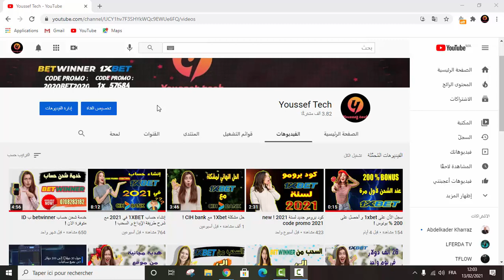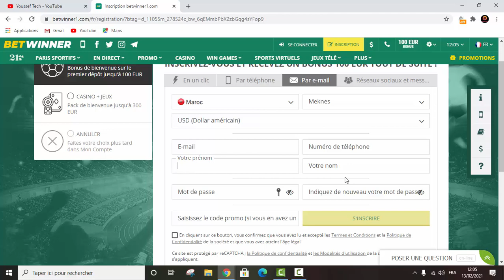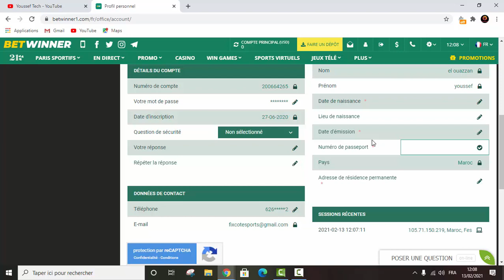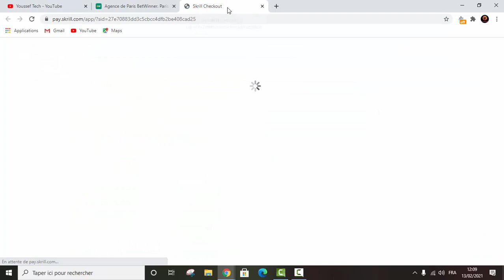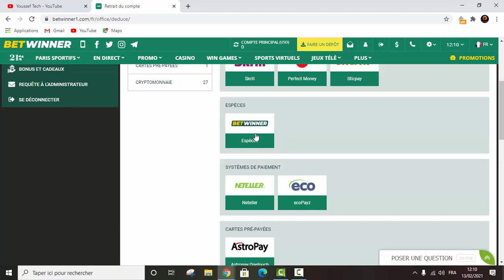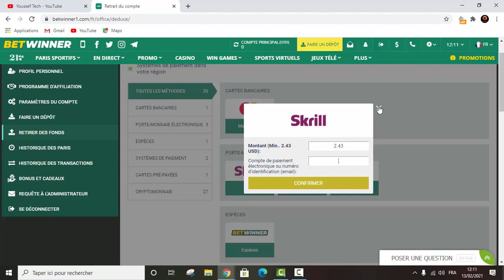إنشاء حساب Betwinner في 2021 . مع جديد الموقع !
مرحبا أصدقائي لا تنسوا دكر الله و الصلاة على رسول الله و لا تنسوا الإشتراك في القناة و الإعجاب بالفيديو و مرحبا أيضا بتعليقاتكم و أرائكم و كدلك انتقاداتكم و شكرا.

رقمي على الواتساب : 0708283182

betwinner سحب,
betwinner app,
betwinner account verification,
bet winner,
betwinner bmce,
betwinner cih bank,
betwinner / cote sport,
betwinner deposit visa,
betwinner games
betwinner شرح,
betwinner maroc,
betwinner cih,
betwinner bonus,
betwinner سحب,
betwinner iphone,
betwinner forex trader,
betwinner adil,
betwinner algerie,
betwinner avis,
betwinner apk,
betwinner arjel,
betwinner account verification,
betwinner app in telugu,
betwinner bmce,
betwinner basketball,
betwinner bonus rules,
betwinner bonus use,
betwinner bonus withdrawal,
betwinner betting tips,
betwinner bangla,
betwinner cih bank,
betwinner cashout,
betwinner customer care,
betwinner cricket betting,
betwinner para çekme,
betwinner deposit,
betwinner deposit visa,
betwinner deposit upi,
betwinner deposit paytm,
betwinner deposit google pay,
betwinner deposit problem,
betwinner deposit kannada,
betwinner deposit telugu,
betwinner españa,
betwinner é confiavel,
betwinner free bet,
betwinner fake,
betwinner full details,
betwinner football,
betwinner fast games day,
free toto betwinner,
faille betwinner,
betwinner games,
betwinner gagner,
betwinner google authenticator,
betwinner games tricks,
betwinner best game,
betwinner dice game,
betwinner id,
betwinner ios,
betwinner ios app,
betwinner inscription,
betwinner in telugu,
betwinner in kannada,
betwinner is legal in india,
betwinner kannada,
betwinner kyc,
betwinner kaise khele,
betwinner registration kannada,
betwinner login,
betwinner login problem,
betwinner legal in india,
betwinner link,
betwinner app link,
betwinner made in morocco,
betwinner made in morocco 2,
betwinner me deposit kaise kare,
betwinner minimum deposit,
betwinner minimum withdrawal,
betwinner me bet kaise lagaye,
betwinner malayalam,
betwinner in nepal,
betwinner orange,
betwinner real or fake,
betwinner cash out,
betwinner real or fake telugu,
betwinner apple of fortune,
betwinner pakistan,
betwinner paytm withdrawal,
betwinner profile,
betwinner prediction,
betwinner paytm deposit,
betwinner skrill,
betwinner strategy,
betwinner skrill maroc,
betwinner se withdrawal kaise kare,
betwinner se paise kaise kamaye,
is betwinner safe,
solde bonus betwinner,
betwinner toto,
betwinner tricks,
betwinner telugu,
betwinner tamil,
betwinner tips,
betwinner thursday bonus,
betwinner telegram channel,
betwinner tutorial,
betwinner upi deposit,
betwinner upi withdrawal,
betwinner verification,
betwinner vs 1xbet,
melbet vs betwinner,
verifier betwinner,
betwinner withdrawal,
betwinner withdrawal proof,
betwinner withdrawal problem,
betwinner withdrawal telugu,
betwinner withdrawal time,
betwinner withdrawal paytm,
betwinner withdrawal in pakistan,
betwinner withdrawal kannada,
betwinner para yatırma,
betwinner 1xbet maroc,
betwinner 1xbet,
1xgames betwinner,
1xbet melbet betwinner,
betwinner 2021,
betwinner 2020,
betwinner 21,
betwinner с 50 рублей,
betwinner 777